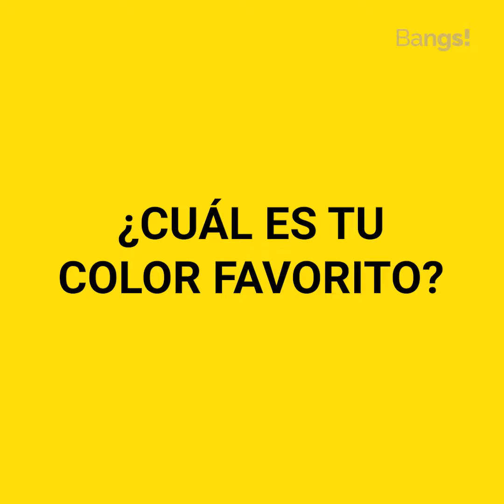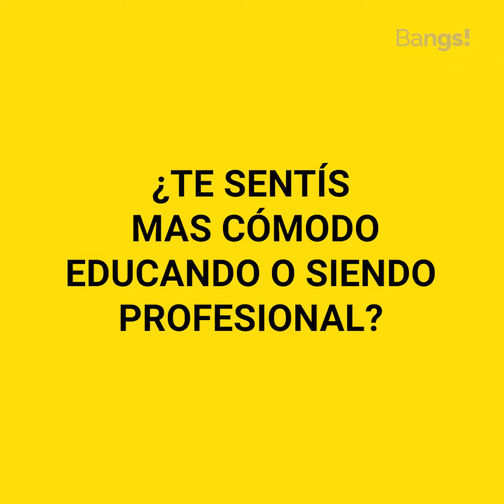Entrevista a Gastón Loianno - Bangs! Magazine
Entrevistamos a Gastón Loianno para conocerlo de cerca. La persona más allá del peluquero
Vas a conocer cada video que subamos al instante